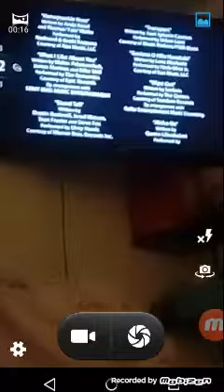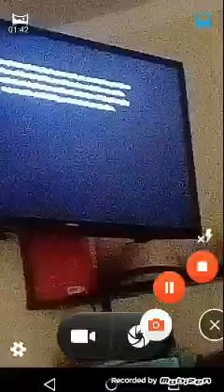Surf's Up Credits This Ukelele (Latin Spanish)